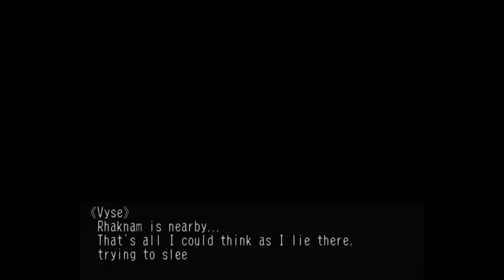Skies of Arcadia Legends - 74 Valuan Kingdom #2 Drachma's story, hunting for Rhaknam, Ramirez